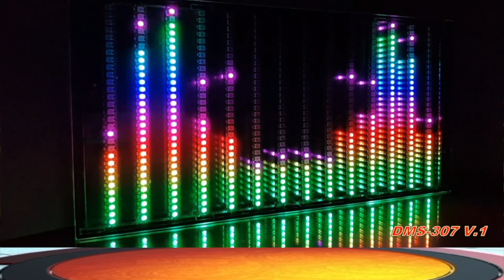가수 안정애 님 COVER곡 원곡 :KTTV:영상 010 5071 8773 석양